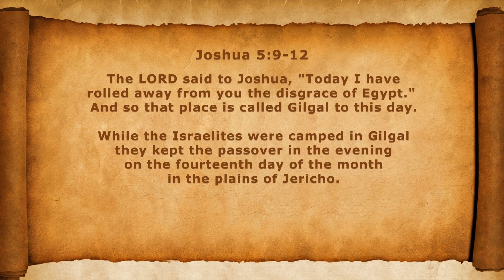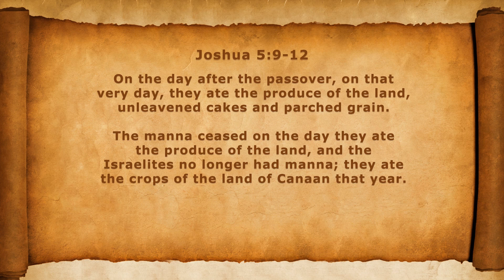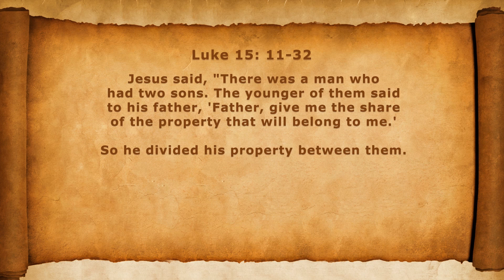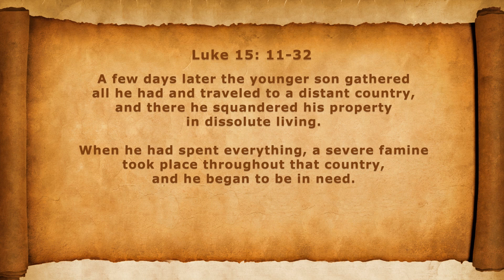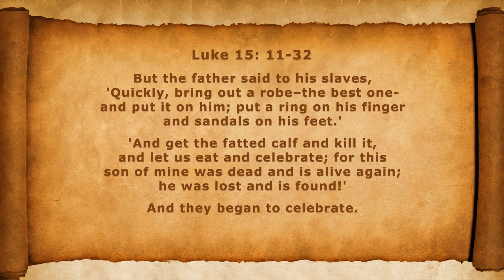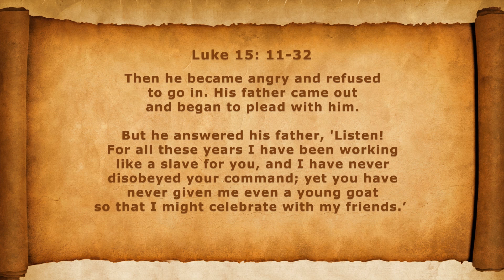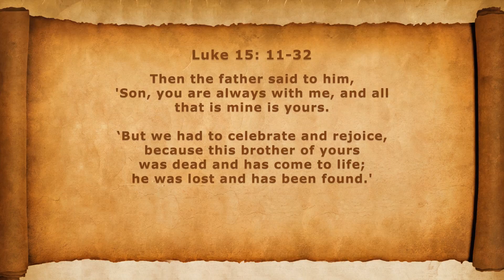WCP March 6, 2016 Band Service